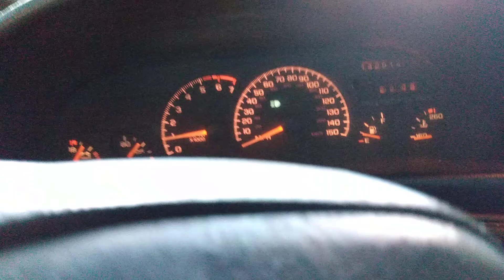1995 Z28 LT1 6 SPEED